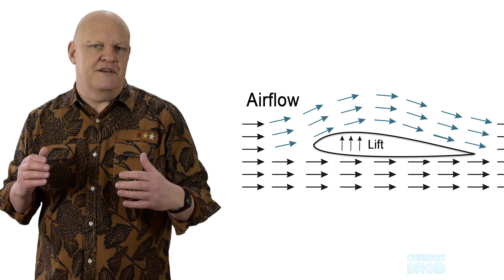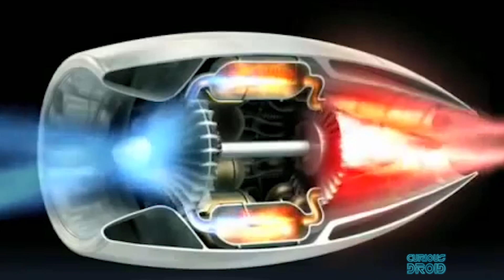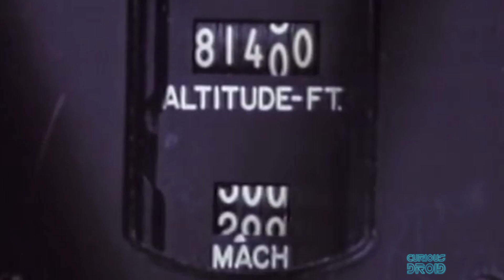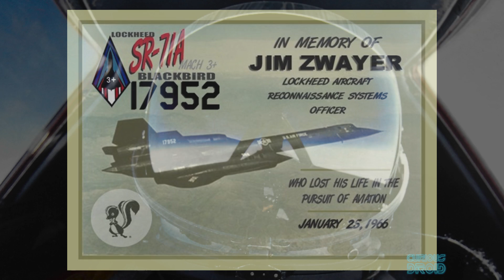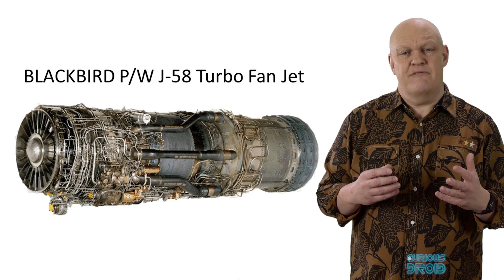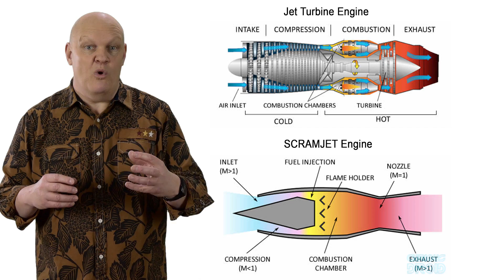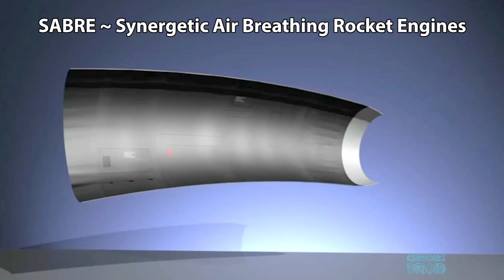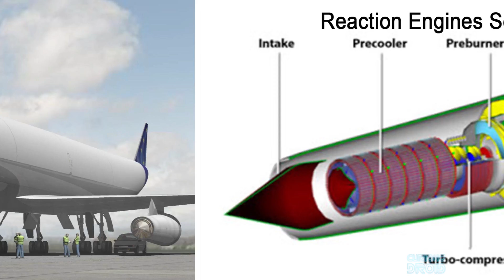Why can't we fly a plane into space ?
Why can’t we fly a plane into space, what stops it from just flying higher and higher until we are in space?, sounds like a daft question but it has interesting implications that mean we might not be that far from a plane that can fly into space.

Well, there several issues but assuming we are in something like a normal jet airliner, then one of the main problems is the air, or lack of it as we get closer to space.
A plane flies because as it is propelled forward, the wings, which are shaped to make the air flow faster over the top of them than the bottom, generate lift. As the plane goes faster the wings create more lift and when the lift is greater than the weight of the plane, it will climb up into the air.
For our plane to continue to climb it needs more speed to increase the lift. If you throttle back on the speed a bit, the plane will settle in to level flight and if you decrease the speed the plane will start to fall as lift from the wings is not enough to overcome the weight of the plane.

Title: TimeTrain
Author: P C III